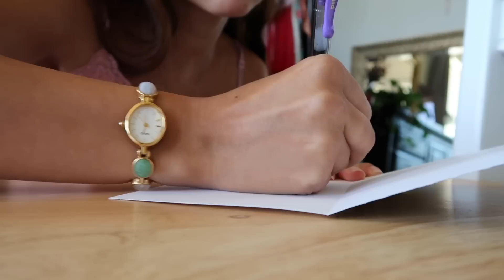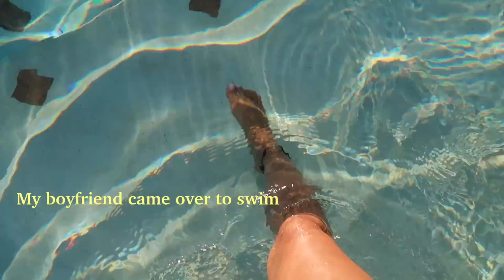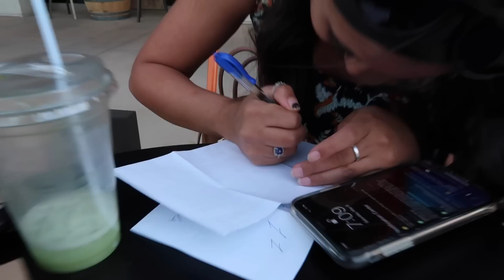(wholesome vlog) planting🌱, my sisters bday🎂everyday makeup, pupper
hi everyone !!!
Today’s video is a little vlog from early May. Trying to get back into the groove of things and getting out of my funk. I hope you enjoyed it !!

✨Ps. I’ll be uploading once a week now ..maybe...I’ll try
(✿◠‿◠) ~Music~
•lukrembo- nights
•lukrembo- chill type beat branch

YOU MATTER !

•warm blanket
•drinking water
•walking
-what time is the sun going to set or rise